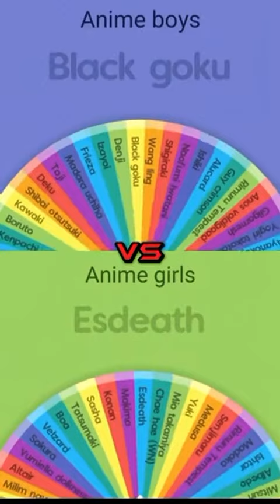Anime boys vs Ainme girls